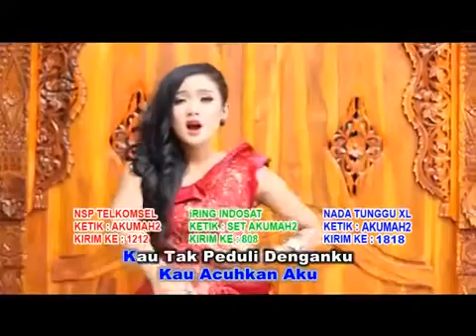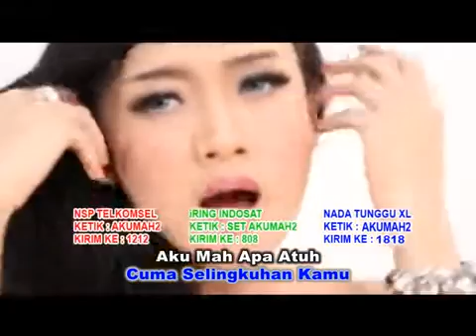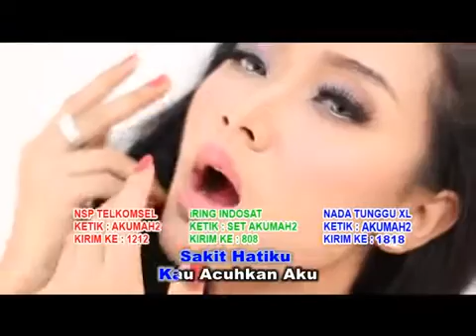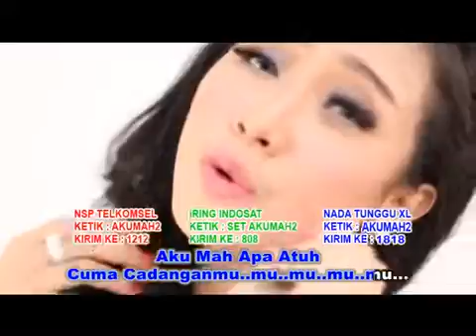Aku Mah Apa Atuh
Ayo segera bergabung bersama kami di klikbola11.com
Master Agen SBO Dan IBC Berlisensi Resmi Dari Manila
▬▬▬▬▬▬▬ ♔۩ 成功 ۩♔▬▬▬▬▬▬▬
Games Dan Produk Yang Tersedia :
☛ Sportbook ( SBOBET , IBCBET , Asia77 )
☛ Live Casino ( SBOBET , IBCBET , Asia77 )
☛ Mini Games
☛ Poker / QQ / Capsa / Ceme
☛ Togel / Buntut ( Horey4d )
☛ Tangkasnet / Mickey Mouse
☛ E - Sports ( Dota 2 , LoL , CSGO , Starcraft )
▬▬▬▬▬▬▬ ♔۩ 成功 ۩♔▬▬▬▬▬▬▬
Promo New Member & Exist Member
☞ Bonus First Deposit 15%
☞ Bonus Rolingan Sportbook 0,25% x 2 ( Double Komisi )
☞ Bonus Rolingan Casino 0,7%
☞ Bonus Cashback Sportbook 5%
☞ Bonus Cashback Number Game 5%
☞ Bonus Cashback Mini Games 5%
☞ Bonus Refferal 5%
☞ Bonus First Depo 10% Untuk Game Tangkas
☞ Bonus Cashback 2% Untuk Game Tangkas
☞ Bonus Rolingan 10% Untuk Game Poker
▬▬▬▬▬▬▬ ♔۩ 成功 ۩♔▬▬▬▬▬▬▬
☛ Proses Deposit dan Withdraw Cepat.
☛ Pelayanan Costumer Service Yang Ramah.
☛ Support bank BCA, MANDIRI, BNI, BRI.
☛ Online Setiap Hari 24 jam Nonstop.
☛ Minimal Depo dan Withdraw Hanya Rp 50.000
Nantikan promo promo dan kejutan lainnya hanya di klikbola11.com
▬▬▬▬▬▬▬ ♔۩ 成功 ۩♔▬▬▬▬▬▬▬
☞ BBM : 58F9B9AB
☞ Line : csklikbola11

♚ Salam Sahabat Klikbola11.com ♚